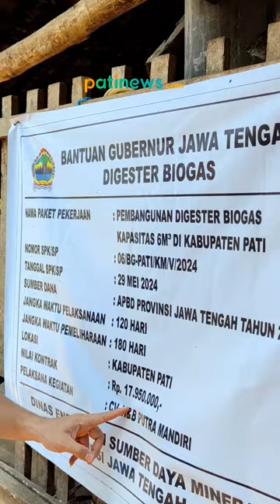Dukung Penggunaan Energi Ramah Lingkungan, Sudewo Kunjungi Fasilitas Biogas di Desa Soneyan